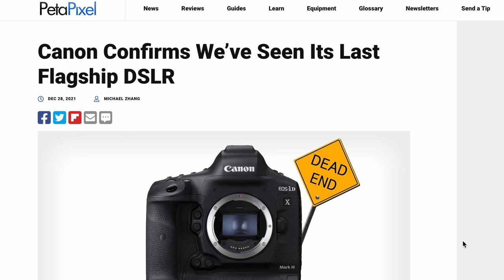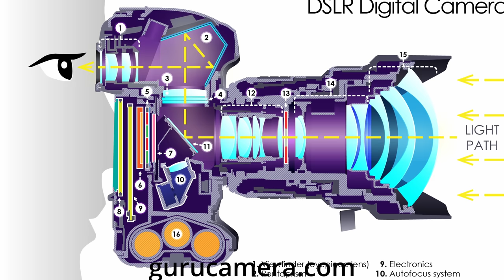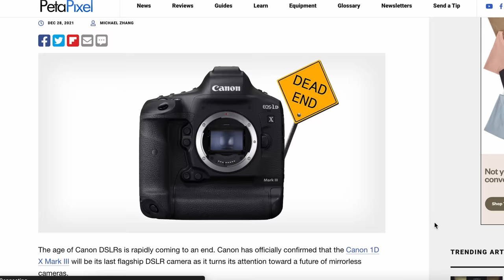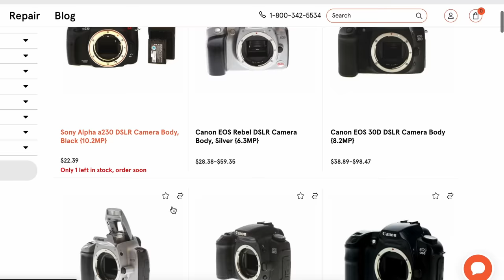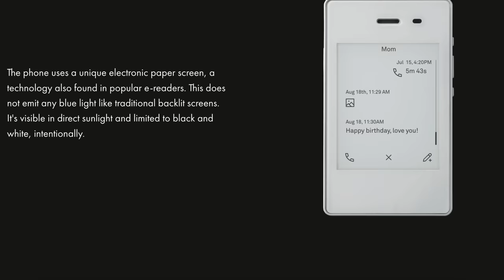DSLRs Will Never Die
Photographers have been signaling DSLRs demise for years now, and in some ways they're right. Sony, Fujifilm, Olympus, Panasonic and Sigma stopped making DSLRs years ago. Canon and Nikon in the last two years have said they will continue supporting current models, but are shifting development to new mirrorless cameras. But I think DSLRs will never fully go away. Using an optical viewfinder is a unique enough experience to stand the test of time.

Best places to buy a used DSLR (to get great prices, warranty, etc)